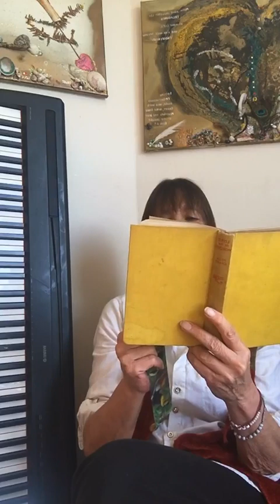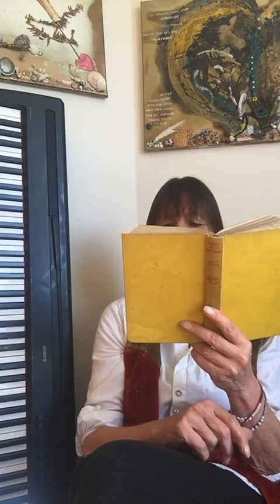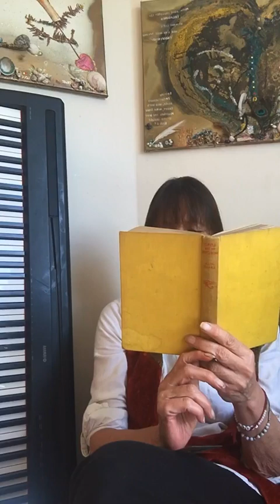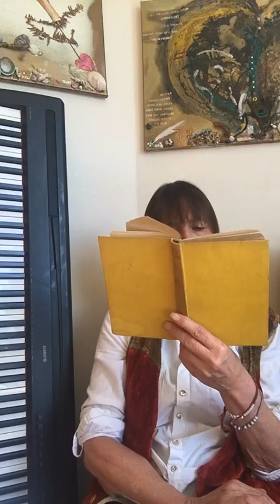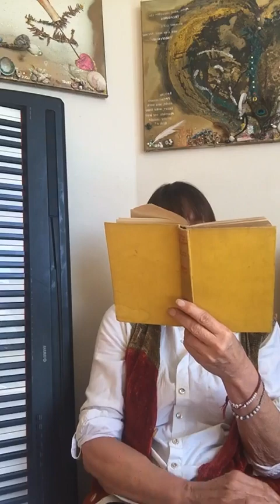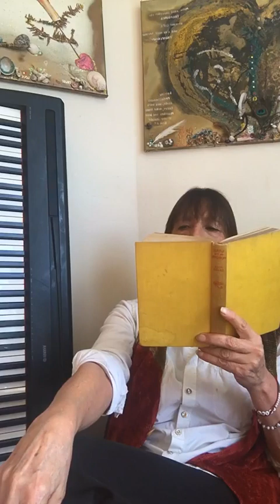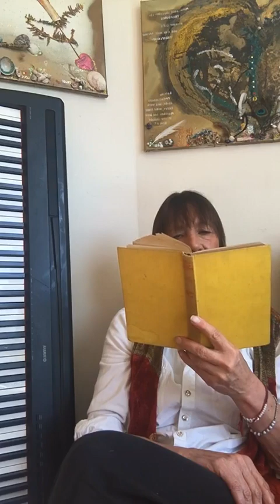"LORD OF THE HORIZON" 2nd PART 6- JOAN MARSHALL GRANT " SUDDEN DEATH" ANCIENT EGYPT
Joan was born 1907 and passed in 1989. and throughout her life she was preoccupied with the subject of ethics, to her it represented the fundamental and timeless code of attitudes and behaviour towards one another on which the health of the individual and society depends. Denys Kelsey,  her last husband wrote "The first Dynasty of Egypt once knew the code well, but lost it and foundered. 11 Dynasties were to pass before it was recovered, but those were more leisurely times where arrows, javelins and a club were the most lethal weapons.
We continue to story of Ra-Ab Hotep who we know from "Eyes of Horus" and we continue here  in ancient Egypt. The new Pharaoh is Amenemhet who was a vizier and has been chosen. He has chosen a wife who is the daughter of Men-het the previous Pharaoh and her manipulative mother.

Chapter   2 OF PART CHAPTER 6 SUDDEN DEATH
More than 10 Years have passed since  RA-AB talked to  Pharaoh Amamenhet. They meet again and he is asked for a favour by Pharaoh,  to take his son Senusert to the Oryx and teach him the right way- and take him away from his Grandmother who is a bad influence .. Senusert  has now been living in the  Oryx for 2 years.

I have read the  Autobiography of Joan Grants earlier years, up to the publication of Winged Pharaoh her first book. Her published far memory books and writings are ,below and i read a number of them:
Lord of the Horizon (1943)
Fiction – The Land and the Lady 1947
By turns poetic, inspirational, down to earth, challenging, funny and wise. Joan Marshall Grant was never conventional, always to be relied on to think for herself and ever ready to help other people. She left important messages for us all and i am looking forward continuing the story of Ra-Ab

Much appreciated :)